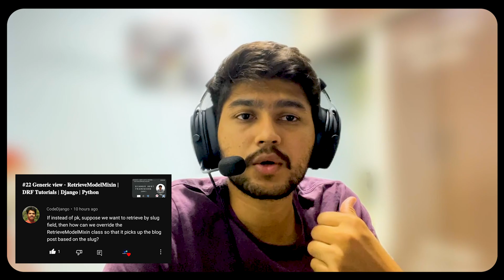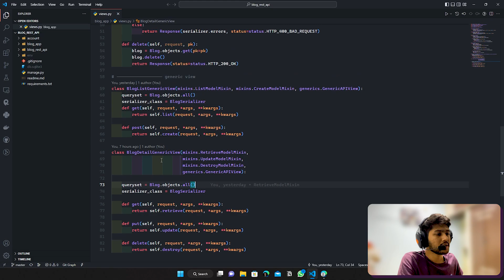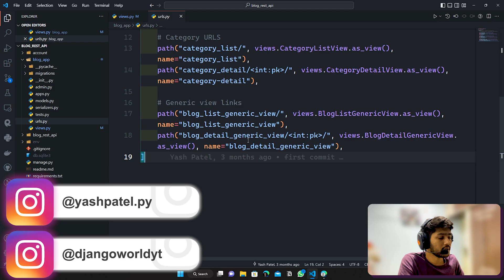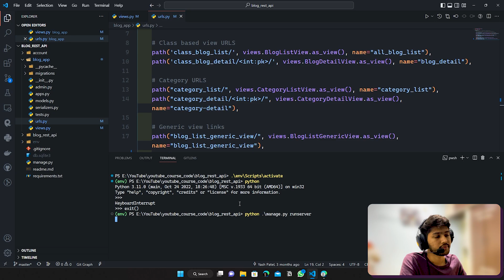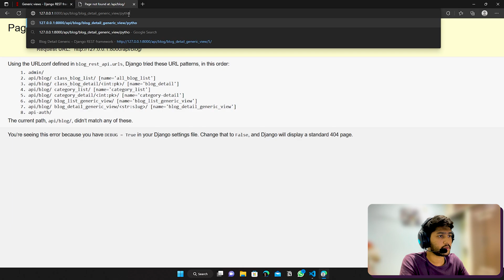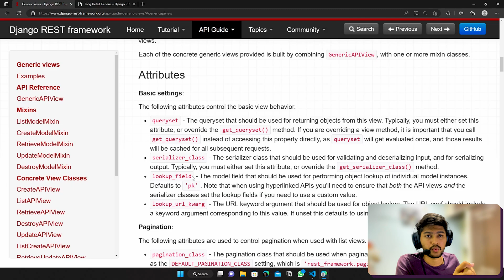How to use lookup_field for custom view and url's logic | DRF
🔶🔸🔶🔸Video Description🔸🔶🔸🔶
In this video I have explained one help full attribute which is lookup_field so watch the video till the end.

🔶🔸🔶🔸   About   🔸🔶🔸🔶
• Yash Patel
• Studied: B.Tech
• Age: 22
• Location: Gujarat, India.